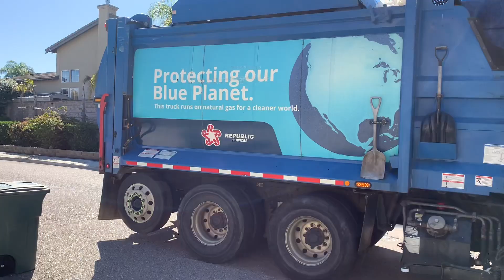Republic Services EXcellence Driven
Dedicated to Republic’s safe and professional drivers in San Diego county. “EXcellence Driven” was a motto used by Republic which appeared on the front of their Volvo’s and Autocar’s until 2014. It is a dying phrase because with now corporate Republic which couldn’t care any less about the appearance of their trucks or promoting safety. As many of the Autocar cabs have been refurbished or repainted in the last few years, the motto hasn’t been repainted on the front of their trucks. It is highly unfortunate but it will be gone altogether within a few years, along with the Safety Triangle which will be phased out by the end of next year.
Thanks to all the drivers for their dedication!
Filmed March-June 2024.